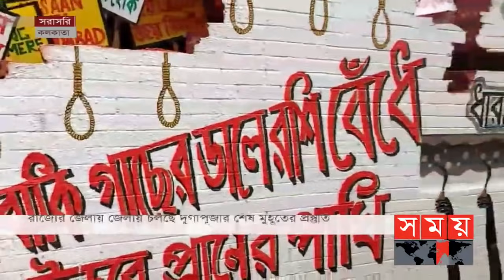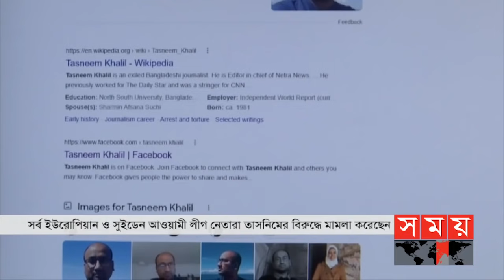আন্তর্জাতিক সময় | বিকাল ৪টা | ০৮ অক্টোবর ২০২১ | Somoy tv bulletin 4pm | Latest Bangladeshi News